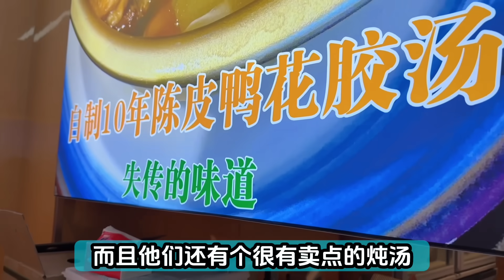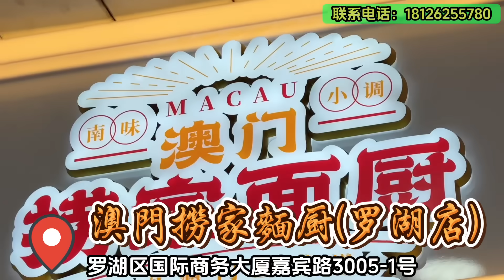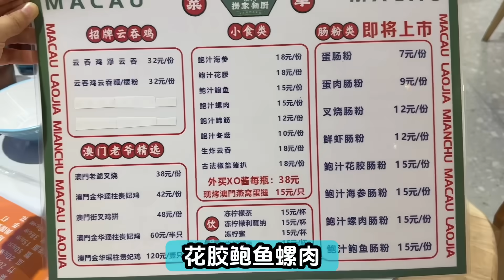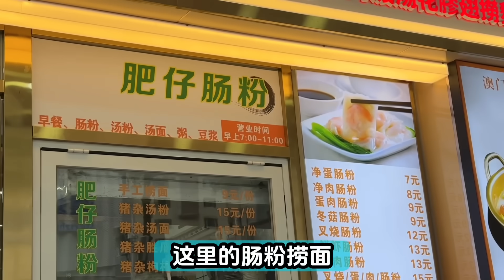【深圳探店】超平價！鮑參翅 花膠 ￼燕窩😍 特色澳門🇲🇴茶記！豪華撈麵套餐僅45蚊😱 ￼￼深圳美食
店名：澳門撈家面廚(羅湖店)
地址：國際商業大廈嘉賓路3005-1號
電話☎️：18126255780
營業時間：週一至週日10:00-22:00